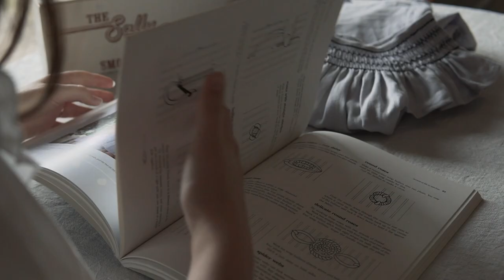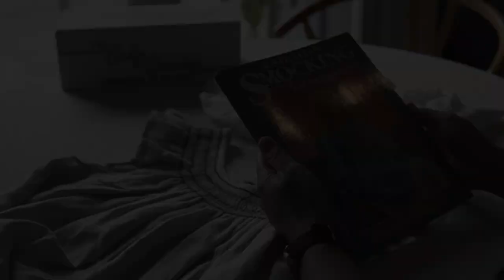Smocking Sewing Technique | Making a smocked dress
For the last few months I have been learning smocking. It is something I've wanted to learn for a while now and I have been taking night classes. I'm happy to finally be finished my first smocked dress and I've filmed a silent vlog for you guys of the process. Hope you enjoy! Don’t forget to turn subtitles on.

Music
Everything is just a mess - The Brook and the bluff
Blow my cover - Ed Patrick
Avery Instrumental - Common Fires